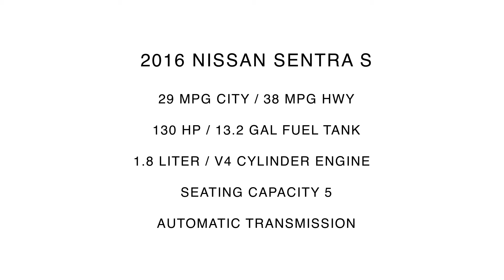2016 Nissan Sentra S Interior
Take An In Depth Tour Of The Interior Of Our Pre-Owned 2016 Nissan Sentra S / ST#243153